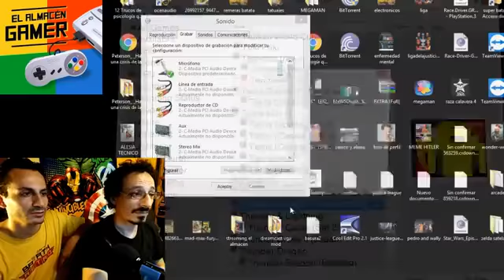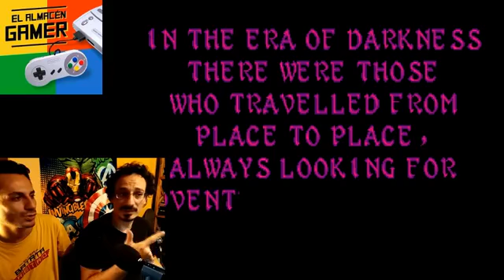Pascutti y Ernesto juegan el SadoBeat em up prohibido de los ´90: VENDETTA.